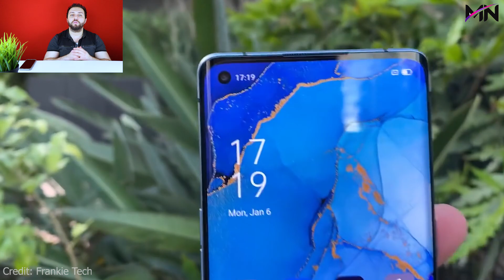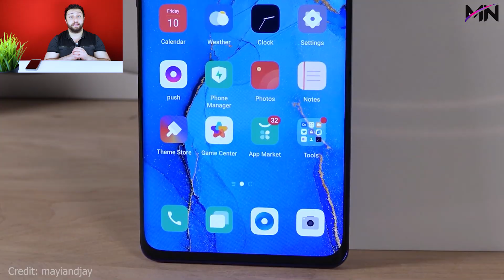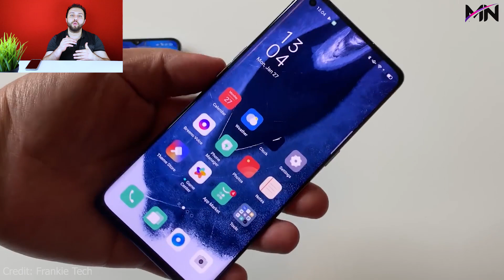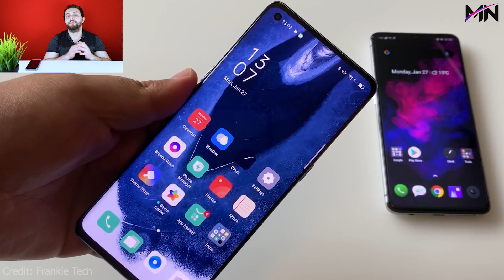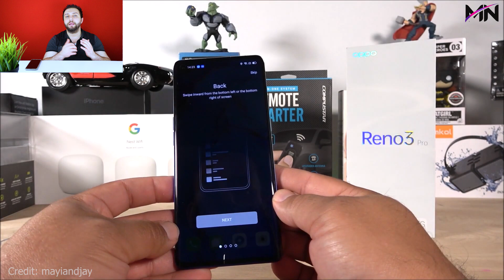Oppo Reno 3 Pro 5G | ثلاثة عيوب ومميزات كثيرة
Oppo Reno 3 Pro | ثلاثة عيوب ومميزات كثيرة
وممكن تتابعني هنا:
❤️❤️كان معاكم محمد نوار وأشوفكم الفيديو الجى